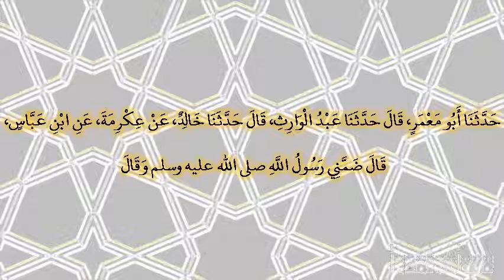صحيح البخارى - كتاب العلم - 75 - باب قول النبي صلى الله عليه وسلم ‏"‏ اللهم علمه الكتاب ‏"‏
حدثنا أبو معمر، قال حدثنا عبد الوارث، قال حدثنا خالد، عن عكرمة، عن ابن عباس، قال ضمني رسول الله صلى الله عليه وسلم وقال ‏
"‏ اللهم علمه الكتاب ‏"